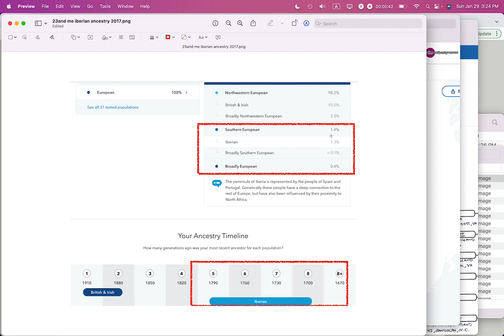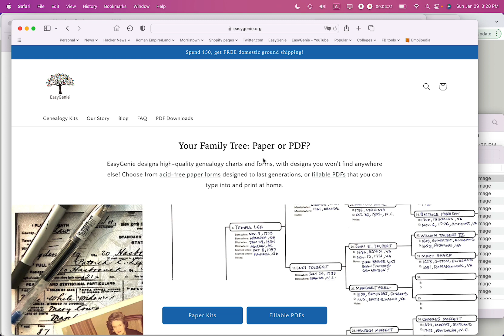Ancestry DNA and 23andme: Why we don't trust ethnicity estimates (real example)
Ancestry DNA ➡️

Ancestry Composition showed 1.4% Iberian. Then 23ndme changed its reference model. Narrated by EasyGenie founder Ian Lamont.

ABOUT US

We started EasyGenie in 2016 with a passion for genealogy. Since then, EasyGenie genealogy charts and forms have helped tens of thousands of genealogists organize, store, and share family research. We have grown a lot since those early days. Founder Ian Lamont and wife Nicole are based on the historic Commonwealth Avenue just outside of Boston. Read our origin story here ➡️

GENEALOGY TIPS